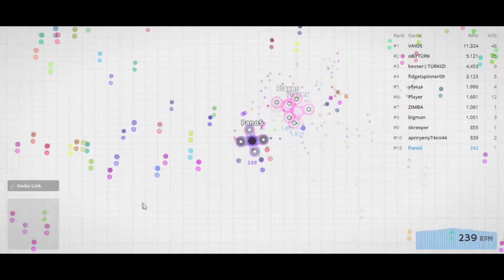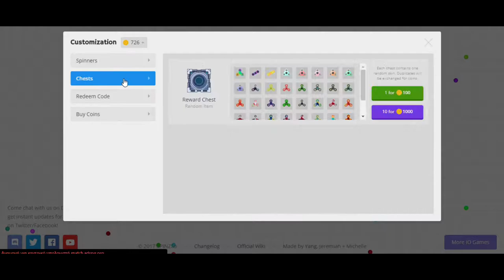LUCKY CRATES = LUCKY SPINNERS (Spinz.io #16)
Show More